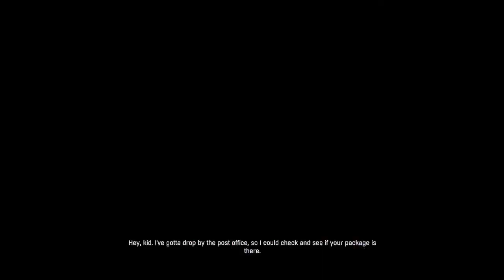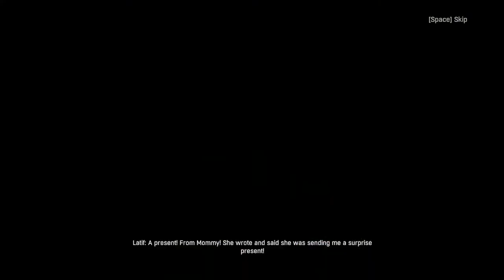Jonesy Plays Dying Light: The Following - ep 12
this DLC now comes with the base game by default and is available at the following places: